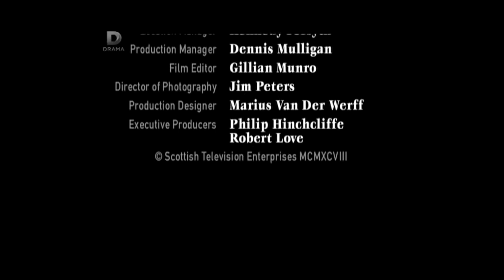Scottish Television Production (1998)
From S15E1 of Taggart, captured from UKTV Drama.